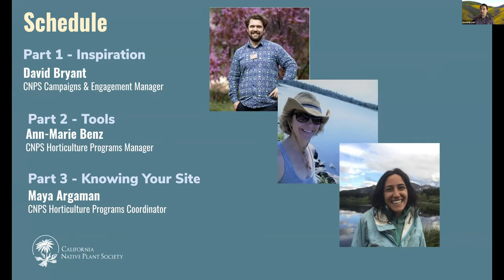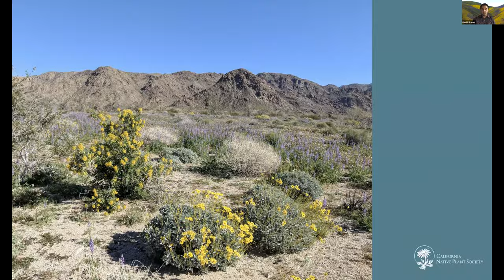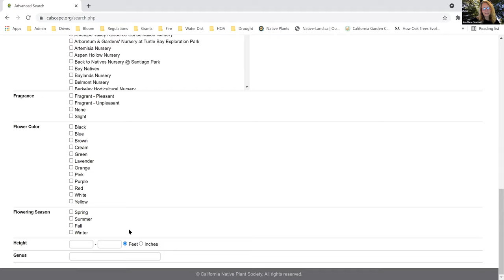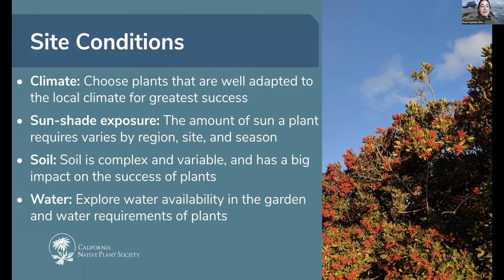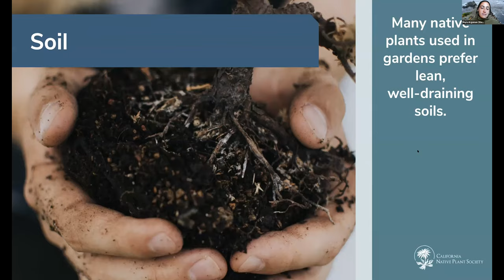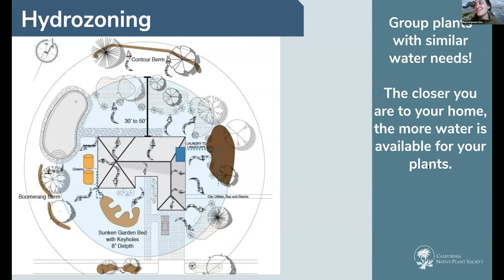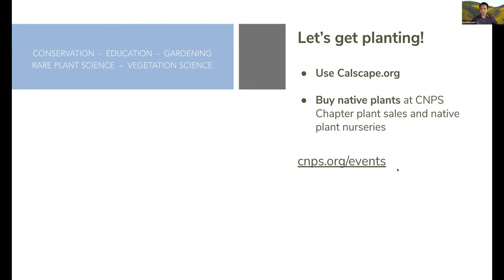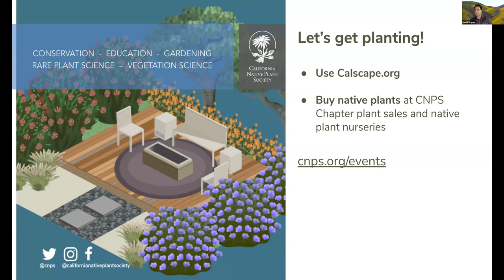Native Gardening Chats: Choosing Plants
How do you choose the right native plants for your garden when you live in a biodiversity hotspot with over 6,000 plant species? Dive into the art of plant selection with our expert Horticulture team. We’ll share tools and tips for choosing the perfect plants, from exploring your local environment to using Calscape, getting acquainted with your yard to finding nurseries near you. We’ll show you how to meld your dream garden vision with native plants unique to your home.

The information contained in the multimedia content (“Video Content”) posted represents the views and opinions of the original creators of such Video Content and does not necessarily represent the views or opinions of the California Native Plant Society ("CNPS"). The mere appearance of Video Content on the Site does not constitute an endorsement by CNPS of such Video Content.